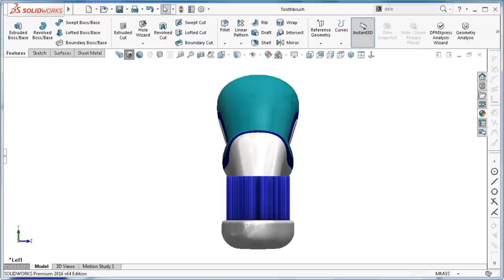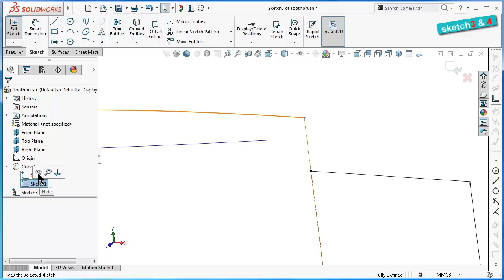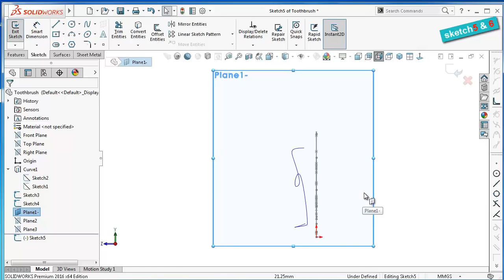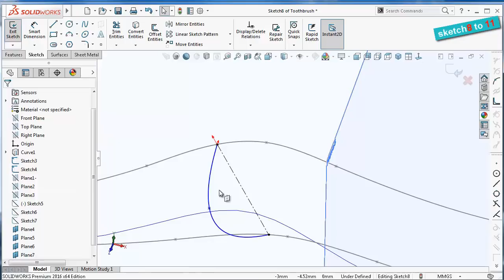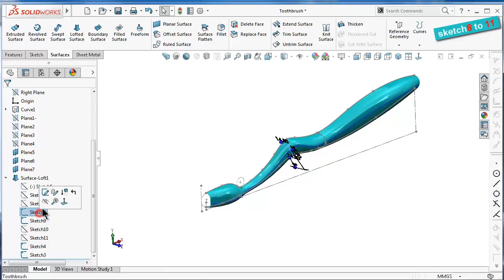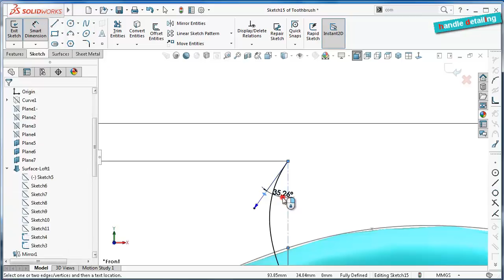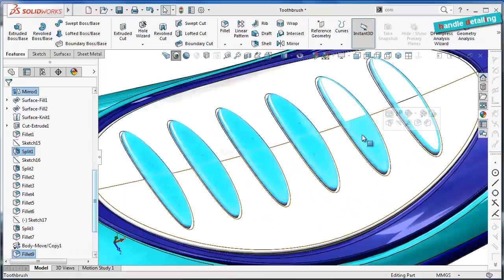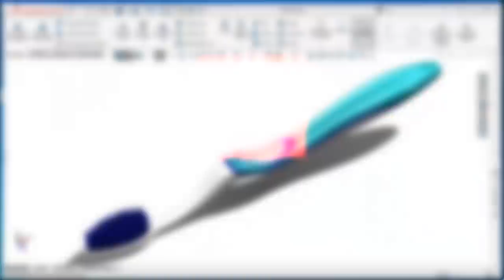SolidWorks S Tutorial # 276: Toothbrush (advanced surfacing)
solidworks tutorial 276 toothbrush, training on surfacing , beside the previous surfacing Tu., it will give an idea how complicated (ergonomic) can be made! At the end an advanced pattern was used to make the tufts.
-sketches calculations by sw-tc
-Thanks all for learning & supporting our platform!

This Channel  beside Tutorials Engineer contain topics about:

- SolidWorks Sketching
- SolidWorks Surface
- SolidWorks Weldments
- SolidWorks Assembly
- SolidWorks Drawing
- SolidWorks Simulation
- SolidWorks Motion
And MORE

GO PROFIST ...BE SOLIDWORKIST  ◄ suggested words!